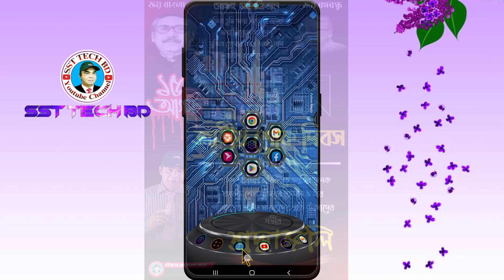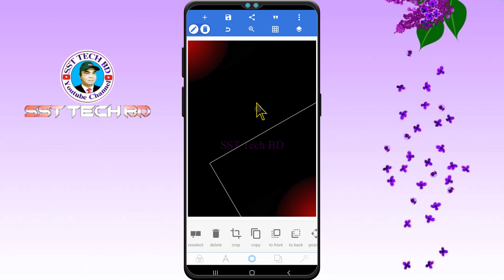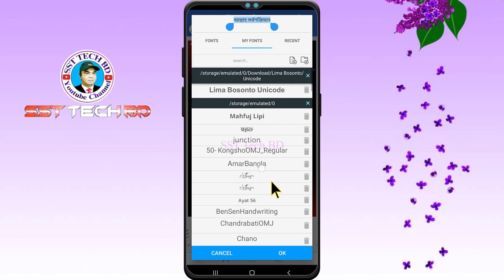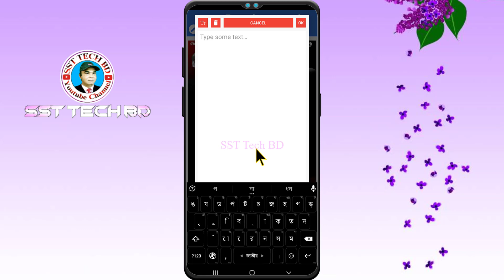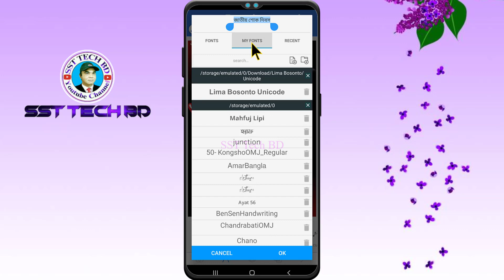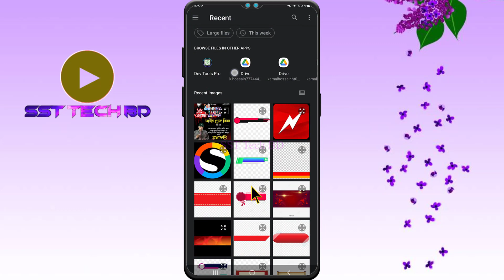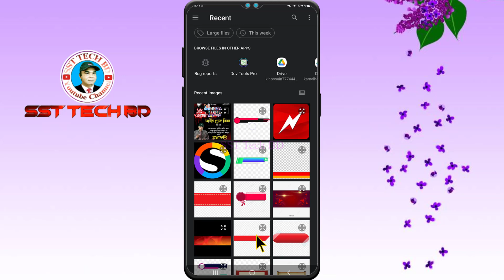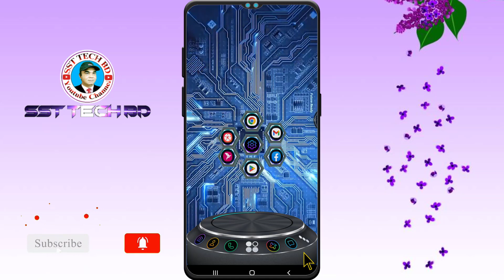কিভাবে মোবাইল দিয়ে ১৫ ই আগষ্ট -এর ব্যানার তৈরি করবেন? How to make 15th August banner with mobile?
How to make 15th August banner with mobile?

কিভাবে পিক্সেলল্যাব -এ বাংলা স্টাইলিশ ফন্ট যুক্ত করবেন?